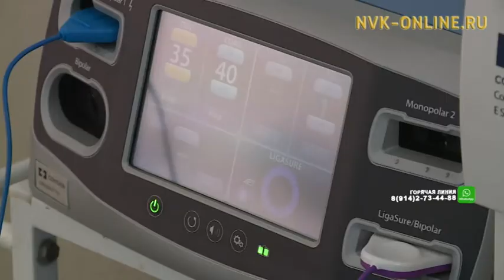Якутские онкологи впервые применили при операции метод радиочастотной абляции опухоли